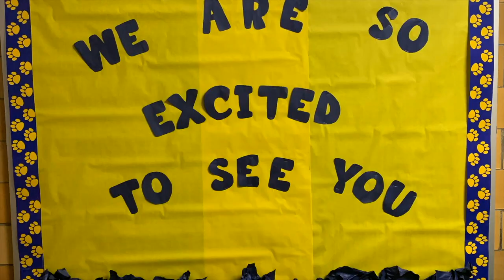TNN Episode 97